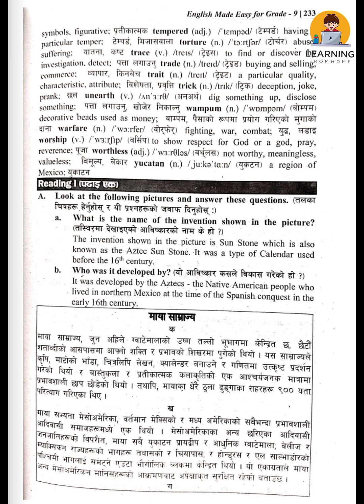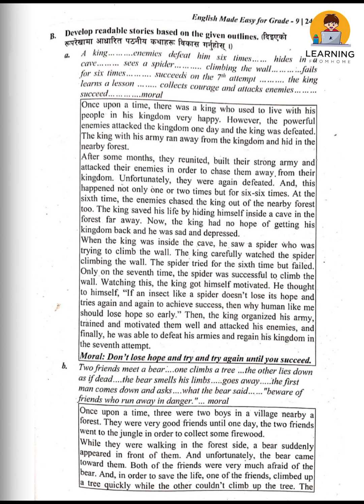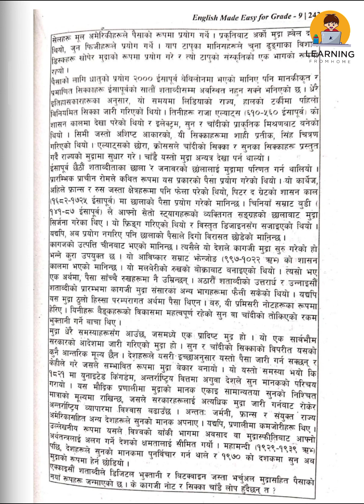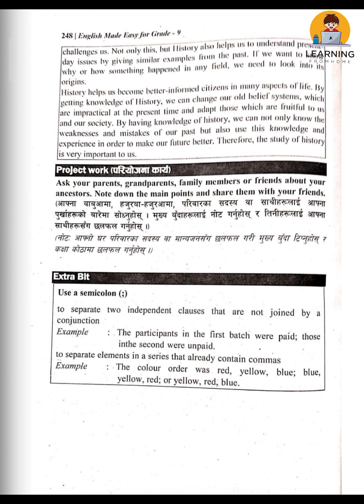Class 9 English unit :- 14 full exercise ( History and civilization )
Class 9 english unit 14 history and civilization
History and civilization class 9
Class 9 nepali guide book 2079
class 9 nepali question answer
class 9 nepali guide 2079
Class 9 english unit 14 exercise
Class 9 english unit 14 all exercises
Learning time nepal
Learning time nepal class 10